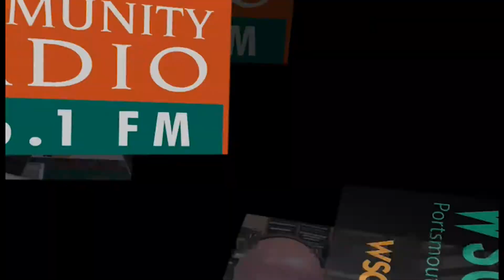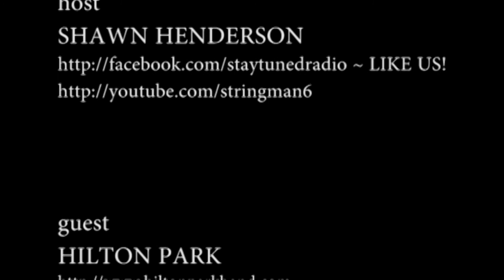HILTON PARK on Stay Tuned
In this one hour program, Hilton Park perform live and talk about their newest CD, "Strings".